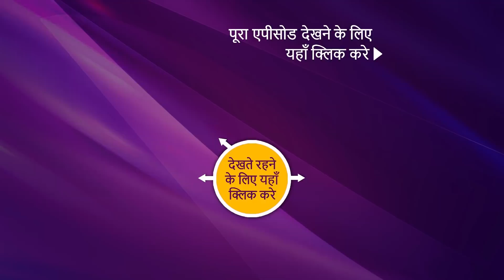Bade Achhe Lagte Hain 2 - बड़े अच्छे लगते हैं 2 - Ep 77 - 14th December, 2021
Episode 77: Ram's Surprise Announcement
In this episode, Priya is searching for a good dress to wear during the party. She feels she is nice the way she is and decides to dress something simple. Meanwhile, Ram is hiding outside and is hesitating to gift something special to Priya. Even Priya has a special gift for Ram. The entire family gathers for Lakshmi pooja at Ram's house. Among all the festivities, Ram makes a surprise announcement that shocks everyone. Watch the episode to know more.